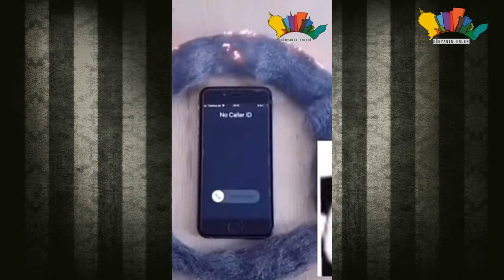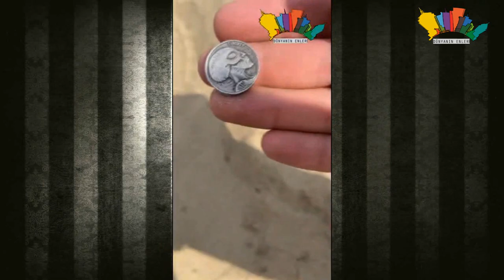TİKTOKUN TRENT OLAN KONULARI GERÇEKMİ / KAZAYA NEDEN OLAN YOLU TAMİR ETTİLER, ATLA KEÇİ ÇİFTLEŞTİ #2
Merhaba Ben Orhan Tumerkan! , TİKTOKUN VİRAL OLAN KONULARI GERÇEKMİ / KAZAYA NEDEN OLAN YOLU TAMİR ETTİLER, ATLA KEÇİ ÇİFTLEŞTİ 2NOODLENİN YAĞI SİZİ RAHATSIZ EDİYORSA BUNU DENEYİN !!, MISIRI BÜTÜN PATLATABİLİRMİYİZ !, MASKE MUM SAYESİNDE UÇARMI, LÖPÜR LÖPÜR SOYULAN KESTANE TARİFİ, KÖPÜK BOMBASI NASIL YAPILIR, KOLA VE KARPUZ SAYESİNDE TELEFONU ŞARJ ETMEK !, KENDİ SAKALLARINI VE SAÇLARINI DONDURARAK ŞARKI SÖYLEYEN ADAM, EVDEKİ KÖTÜ YAĞI NASIL KATILAŞTIRABİLİRİZ,